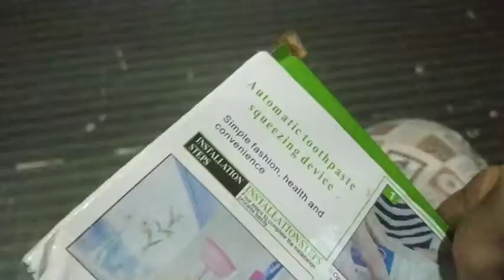PASKO NG PAMILYANG PINOY NOCHE BUENA SAMASAMA BUONG PAMILYA/PASKO 2020/NI RGHIE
Isa sa masayang okasyon ng Pinoy ay ang Pasko at Noche Buena..sama sama ang buong pamilya nagbubigayan ng aginaldo at salo salo sa noche buena...

MALIGAYANG PASKO SA INYONG LAHAT!